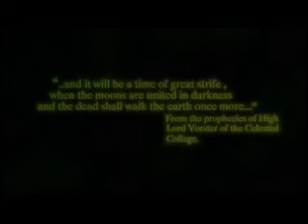Warhammer - Dark Omen (Paradox)